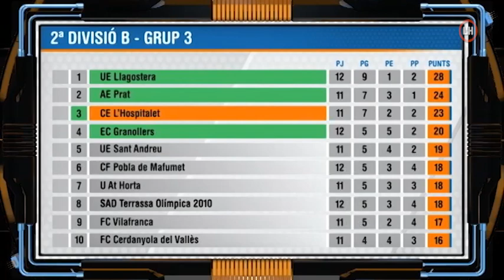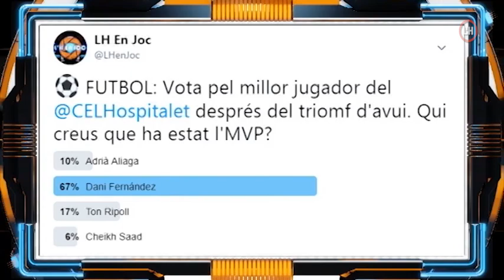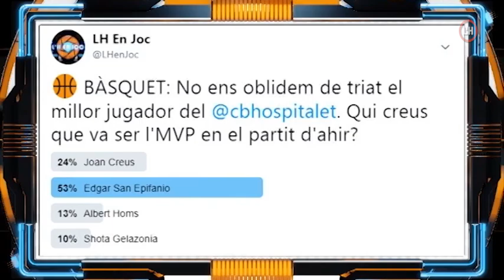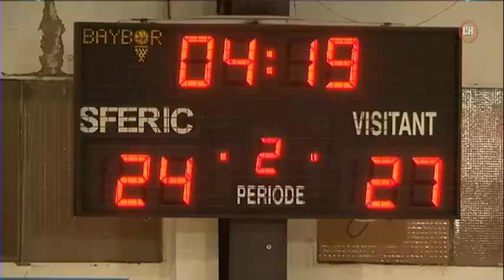L'H en Joc - La informació esportiva del cap de setmana i entrevista a Francisco García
- FUTBOL: CE L'Hospitalet + La Florida-Santa Eulàlia

- BÀSQUET: CB L'Hospitalet + Collblanc -Joventut LH "B" - AESE "B"

- POLIESPORTIU: Rugbi fem + CN L'Hospitalet

- ENTREVISTA: Francisco García, menció especial Nit de l'Esport